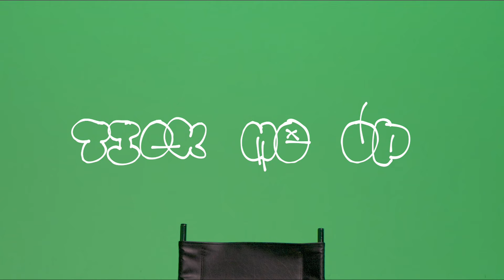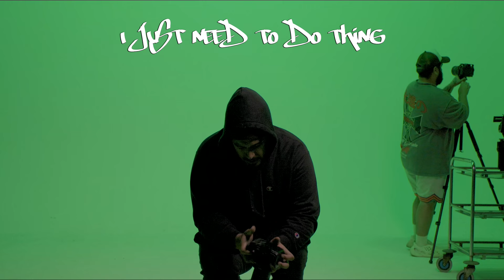Kings - Tick Me Up (Official Music Video)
Official music video for Tick Me Up performed by Kings